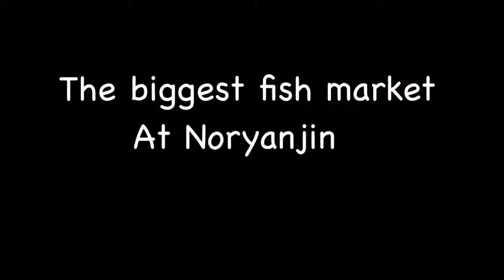A Guide to to Noryonjin fish market in Seoul, Korea.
這是韓國首爾最大的魚市場，建議大家去的時候不養像我這麼笨穿涼鞋，我的腳濕了還有魚腥味！Ewww！海鮮都很新鮮，但是蒼蠅也不少，要仔細叮嚀著店家在切sashimi時要注意蒼蠅的衛生。幾乎每一家店都會說中文，所以別擔心，盡情討價還價吧！買了你要的海鮮後，店家會介紹你到餐廳裡用餐，想怎麼煮就怎麼煮。我們點了微辣湯，長腳蟹和蚌類都清蒸，最愛的是蟹膏炒飯！

When in Seoul Korea's biggest fish market - Noryanjin, don't be as silly as me and wear sandals - unless you like wet fishy feet, ewwww! The fish here are really fresh but there are a lot of flies around as well, so ask the fish mongers to be careful when preparing your sashimi! Almost all the vendors at the market speak mandarin, so be sure to haggle the price down and get yourself a good deal! After you buy the fresh seafood from the fish mongers, they'll recommend you to the closest restaurant (within the market area) where they'll cook it according to your liking. Some of my favorites are the fish soup, steamed clams, and crab cream fried rice mmmmm...yummy!